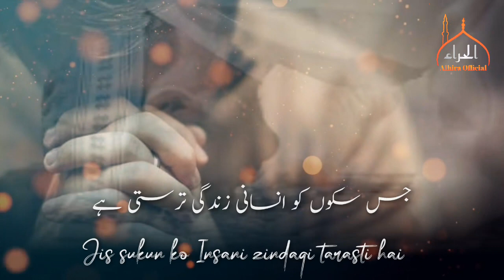naat status new | most beautiful naat | naat status jumma mubarak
THIS STATUS 👌:
Juma Mubarak status
new juma mubarak status
juma mubarak status 2021
sab se achcha juma status
juma status
juma status 4k full screen
naat status for instagram
2021 most popular naat status
best juma status
plz  S U B S C R I B E   M Y   C H A N N E L 💓